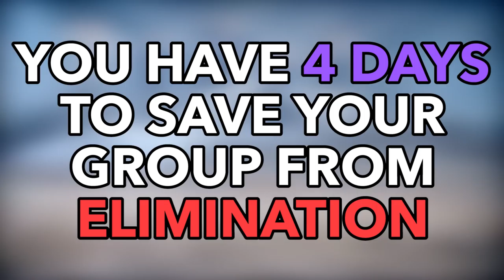FAN ARMY SHOWDOWN - ROUND OF 64 HEAT 1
The Fan Army Showdown begins NOW! Here are this heat's battles!